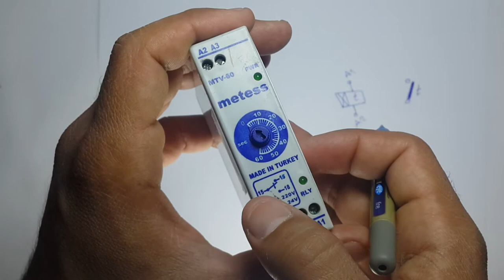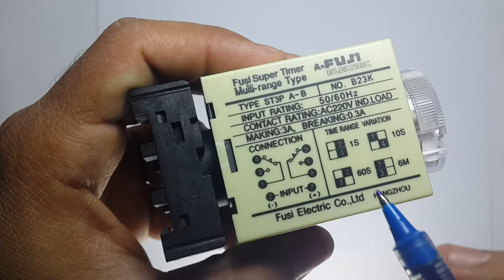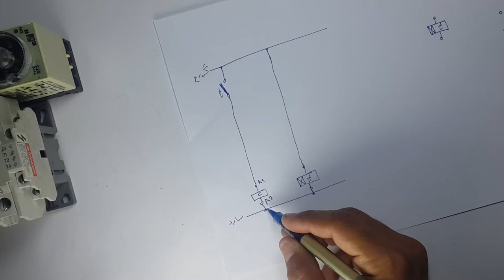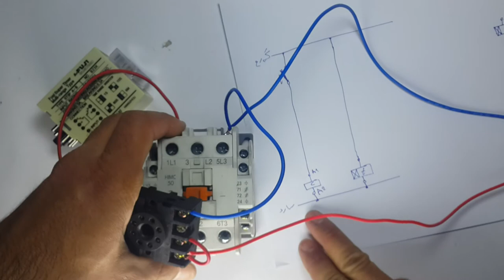بەستنی تایمەر بەشیوەی ئۆن دیلەی on delay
ئه ميش ئه و فيدويه كه باس له تايمه رى ئه الكترونى ده كات